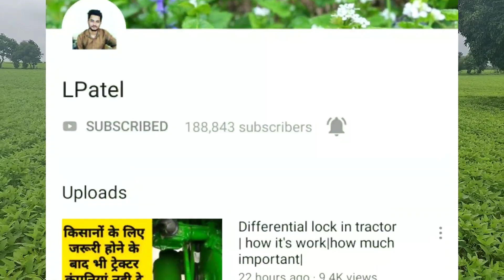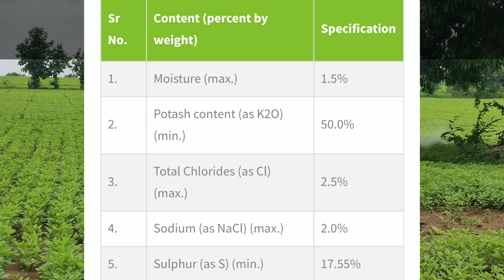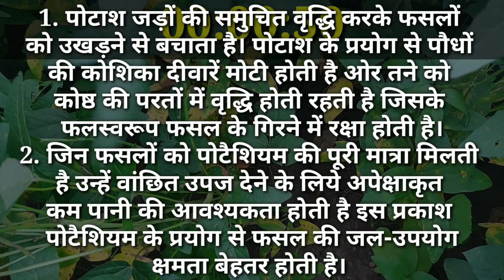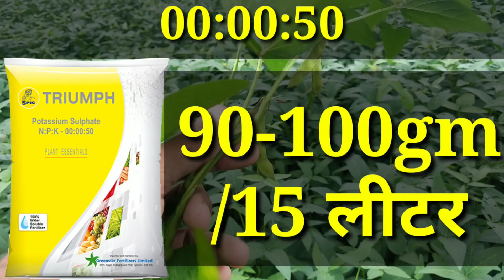00:00:50|potassium sulphate|sulphate of potash|best fertilizer for batter yield or production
sulphate of potash
potassium sulphate
#00:00:50